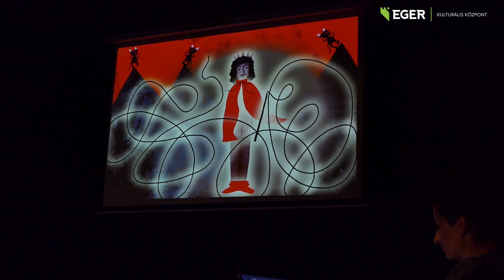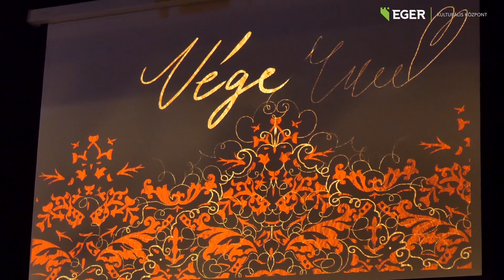csengő Bongó Árgyélus Királyfi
Az Árgyélus királyfi az egyik legtipikusabb, legbölcsebb magyar népmese, melynek zenei betétjei olyan klasszikus, elsősorban barokk zeneszerzők darabjaiból állnak, mint Bach, Händel vagy Vivaldi.

A klasszikus zene, a kedves, de mégis fordulatos történet és Győző bácsi magyarázatai egy egészen újszerű előadást eredményez, aminek a végén nem csak a szegény legény találja meg a boldogságát, hanem remélhetőleg a nézőközönség is!